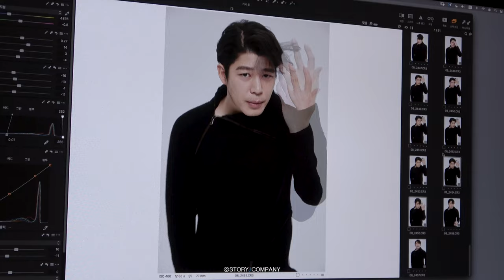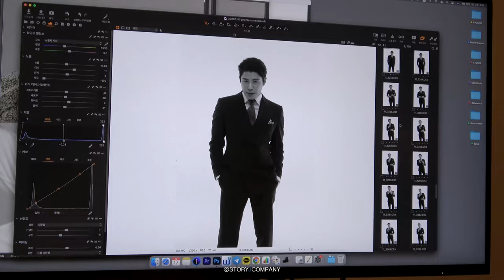[홍완표] 프로필 촬영 비하인드 🎬 | 홍완표 프로필 공개🤎😉